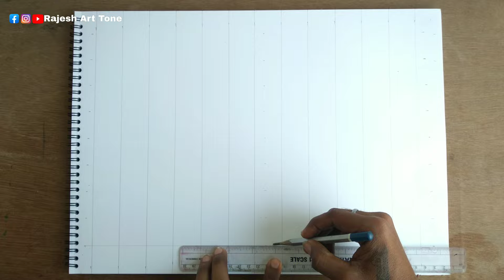Chhatrapati Shivaji Maharaj (शिवाजी महाराज) Drawing // Easy Shivaji Maharaj Drawing // Easy Drawing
Chhatrapati Shivaji Maharaj Drawing,  Outline Tutorial 😍
How to draw Shivaji Maharaj,

 Chatrapati Shivaji Maharaj drawing / Shivaji drawing / Sanju Arts

छत्रपति शिवाजी महाराज का चित्र बनाना सीखें || How to Draw Shivaji Maharaj With Pencil Sketch Easy

How to draw Chhatrapati Shivaji

Mobile application- grid for the Artist

in this video i show you How To draw Chatrapati Shivaji Maharaj drawing using  grid method. Step by step for Beginners .

paper - ivory paper
A3 size
artline pencil 6b

Color-

Cover Tropic:-
1. Shivaji Maharaj drawing
2. Shivaji maharaj drawing easy
3. Shivaji maharaj drawing step by step
4. Shivaji maharaj drawing simple
5. Shivaji maharaj drawing sketch
6. Shivaji maharaj drawing oil pastel
7. Shivaji maharaj drawing colour
8. Shivaji maharaj drawing video
9. shivaji maharaj shadow drawing
10. Shivaji maharaj face painting
11. Shivaji maharaj outline drawing
12. Shivaji maharaj drawing using using gridline
13. Shivaji maharaj name drawing
Art competition
Outline Tutorial
Grid method
Drawing
Shivaji maharaj drawing
Chhatrapati Shivaji statue
Hanuman ji making ram mandir drawing
Ram ji beautiful drawing
Ram ji drawing full tutorial
Shivaji Maharaj easy drawing
Drawing
Shivaji Maharaj face drawing
Shivaji drawing
cute drawing
How to draw
Shivaji Maharaj simple drawing
Sanjuarts face drawing
Rajesh art tone
Chhatrapati Shivaji Maharaj color drawing